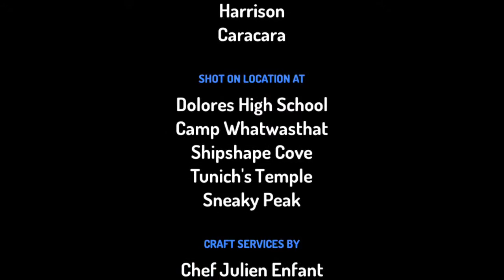ariana grande - my everything